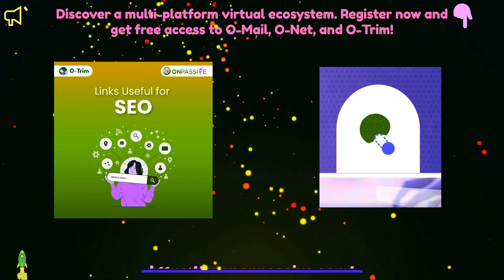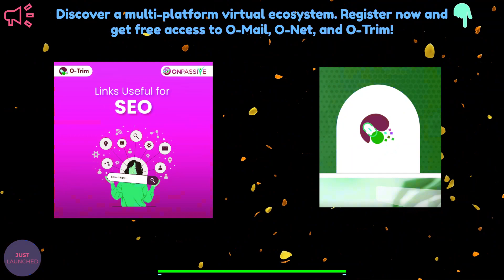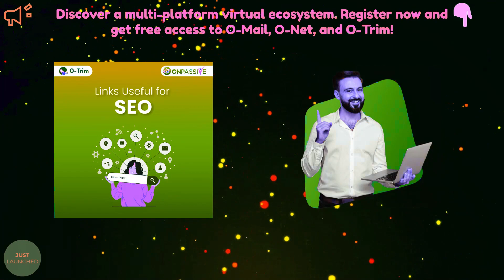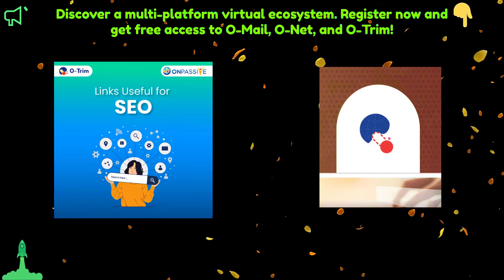ONPASSIVE Blog Article🔷Types of Links and URL Shortener Tools🔷By Satya Pappu